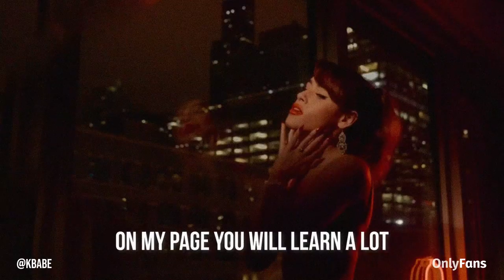Kellen Fescina | Singer/Songwriter on OnlyFans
👋 Say hello to the multi-talented, Kellen Fescina! Kellen is sharing her music, creative direction, and songwriting advice to her fans exclusively on OnlyFans.